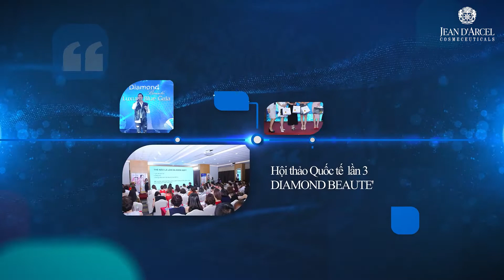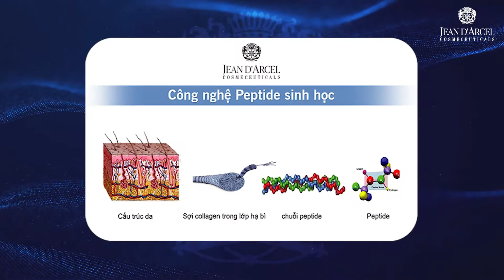GIỚI THIỆU THƯƠNG HIỆU JEAN D'ARCEL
Với bề dày kinh nghiệm hơn 60 năm hoạt động, thương hiệu mỹ phẩm Jean d’Arcel đại điện cho chất lượng hàng đầu, hiệu quả và sự gắn kết lâu dài với khách hàng.
🇩🇪𝐉𝐞𝐚𝐧 𝐝'𝐀𝐫𝐜𝐞𝐥 – 𝐏𝐡𝐨𝐧𝐠 𝐜𝐚́𝐜𝐡 Đ𝐮̛́𝐜, đ𝐞̣𝐩 𝐭𝐫𝐢 𝐭𝐡𝐮̛́𝐜
🇩🇪Jean d'Arcel là thương hiệu dược mỹ phẩm hàng đầu đến từ Đức
🇩🇪Jean d'Arcel được các Bác sĩ da liễu khuyên dùng và thích hợp với mọi làn da